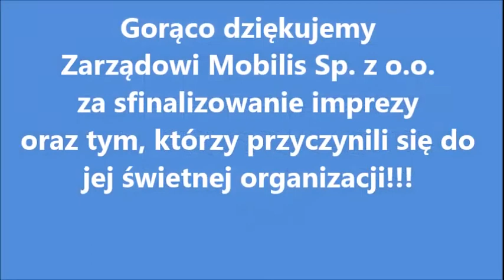otwarcie Kierwika 2015